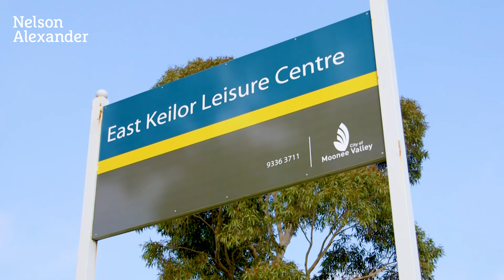5 Milleara Road, Keilor East For Sale by Mark Giardina of Nelson Alexander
or call Mark Giardina on 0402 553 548

Set on an extra-wide block of land (18m+ frontage) in a convenient Keilor East cul-de-sac, this 6BR showpiece makes an ideal choice for growing families with its expansive floorplan, versatile living spaces and quality features throughout. Light-filled interior showcases an extra-large upstairs master bedroom with WIR and spa ensuite, four additional upstairs bedrooms (BIRs), main family bathroom and spacious rumpus area. Downstairs: sixth bedroom (also with BIRs) and third bathroom, formal lounge, formal dining and vast open-plan living/meals area enhanced by a granite-bench kitchen with stainless steel cooking appliances and Bosch dishwasher. Add to this ducted heating and evaporative cooling, additional split-system a/c (living area), plantation shutters (front bedrooms), solar power, large laundry, plus a wonderfully wide backyard with paved undercover entertaining area, remote-control double garage with internal entry, as well as additional secure off-street parking (gated sideway). Walking distance to Milleara Road buses, Centreway cafes and shops, it's also close to primary and secondary schools, major shopping centres and easy freeway access. Land approx 648sqm.